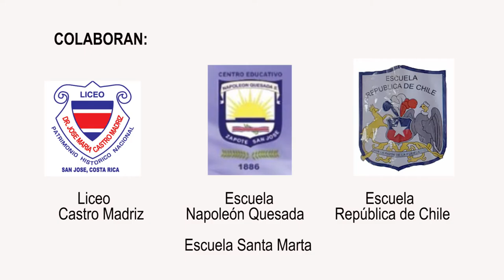29/11/2019 COSTA RICA – Símbolos humanos escolares Paz y Noviolencia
Símbolos Humanos de Escolares “de la Paz” y “de la Noviolencia”  dentro de los actos de despedida del Equipo Base internacional de la “2 Marcha Mundial por la Paz y Noviolencia”.
Con la participación de Mundo sin Guerras y sin Violencia, Fundación Transformación en tiempos violentos, Municipalidad de Montes de Oca y de los estudiantes y docentes de: Escuela República de Chile, Escuela Napoleón Quesada, Liceo Castro Madriz y Escuela Santa Marta.

En la Plazoleta de la Soledad, en San José de Costa Rica.

Grabaciones vídeo Drom: Allan Navarro González
Edición vídeo: Carlos Reguera